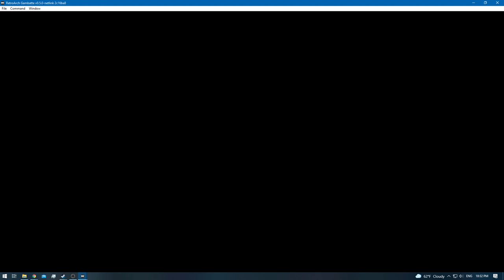Pokemon Red [RA] - Episode 9 - Vermillion City Gym (LT.Surge) & Route 9 [NC]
Difficulty: [Default]
0:00 - [YouTube Chapters]
0:02 - 2:36 [Gameplay]
2:37 - 3:18 [Meiki VS Gentleman] [Victory]
3:19 - 3:35 [Gameplay]
3:36 - 5:48 [Meiki VS Rocker] [Victory]
5:49 - 5:53 [Gameplay]
5:55 - [Switch] [1/2]
5:58 - [Switch] [2/2]
6:00 - 6:11 [Gameplay]
6:12 - 7:23 [Meiki VS Sailor] [Victory]
7:24 - 9:31 [Gameplay]
9:32 - 11:05 [Meiki VS LT. Surge] [Victory]
11:07 - [Retro Achievement Unlocked: One Man Army [m]]
11:09 - 11:12 [Meiki VS LT. Surge] [Victory]
11:13 - [Gameplay]
11:15 - [Thunder Badge]
11:17 - 11:20 [Gameplay]
11:22 - [TM24 - Thunderbolt]
11:24 - 13:38 [Gameplay]
13:40 - [22/151] Diglett]
13:42 - 15:11 [Gameplay]
15:13 - [HM03 - Flash]
15:15 - 19:10 [Gameplay]
18:11 - 20:40 [Meiki VS Jr.Trainer [F]] [Victory]
20:41 - 20:50 [Gameplay]
20:52 - [23/151] Pidgeotto]
20:54 - 20:58 [Gameplay]
21:00 - [TM30 - Teleport]
21:02 - 21:10 [Gameplay]
21:11 - 22:40 [Meiki VS Hiker] [Victory]
22:41 - 22:59 [Gameplay]
23:00 - 24:36 [Meiki VS Jr.Trainer [M]] [Victory]
24:37 - 24:51 [Gameplay]
24:52 - 25:53 [Meiki VS Bug Catcher] [Victory]
25:54 - 27:39 [Gameplay]
27:40 - 29:44 [Meiki VS Hiker] [Victory]
29:45 - 30:01 [Gameplay]
30:02 - 31:17 [Meiki VS Bug Catcher] [Victory]
31:18 - 31:40 [Gameplay]
31:41 - 33:24 [Meiki VS Jr.Trainer [M]] [Victory]
33:25 - 33:41 [Gameplay]
33:42 - 33:55 [Meiki VS Hiker] [Victory]
33:56 - 36:12 [Gameplay]
36:13 - 37:43 [Meiki VS Jr.Trainer [F]] [Victory]
37:44 - 38:27 [Gameplay]
38:28 - [End of the Episode]

Note: In-Game trades are allowed to fill up the Pokedex!
Game to game trade however is not!
So if you aim to get the cheevo: Gotta catch 'm all then do not trade outside to let's say pokemon Blue or Yellow to get missed pokemons!

Not sure if Mew is required for the gotta catch 'm all cheevo.
But i recommend doing it either way , just to be on the safe side!
Pokemon Blue & Red share the same cheevo set!